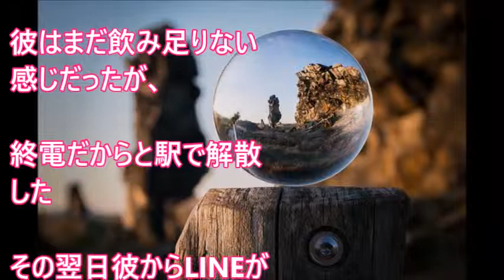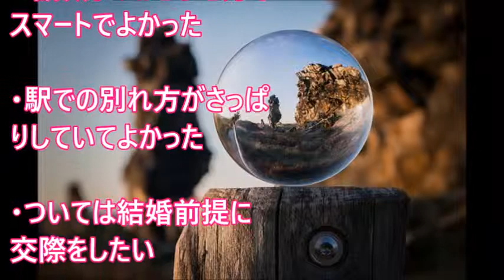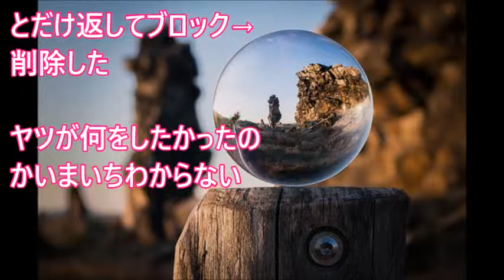婚活相手に食事に誘われてチェーンの居酒屋に行った翌日、彼からLINEで「合格！」って送られてきた【 スカッとするかもしれない話】